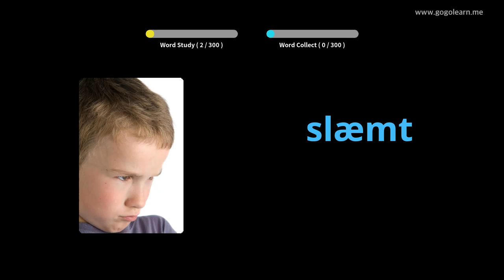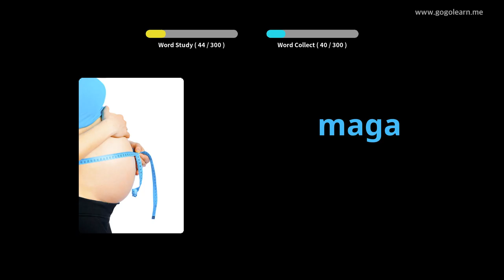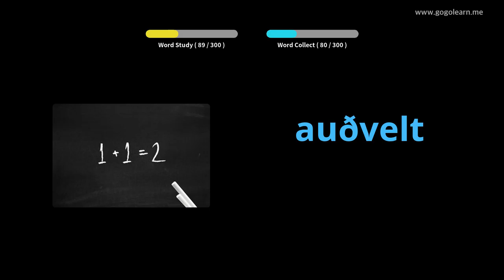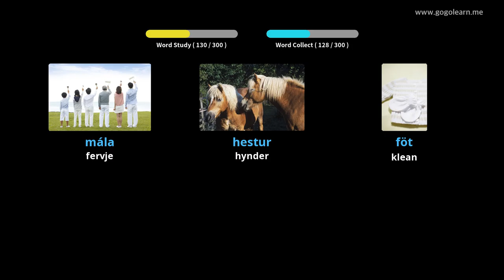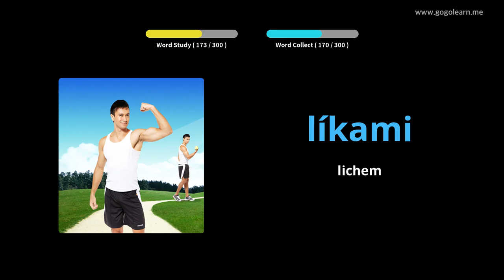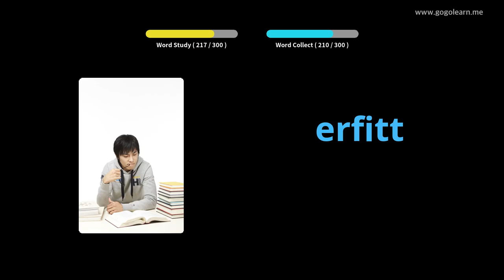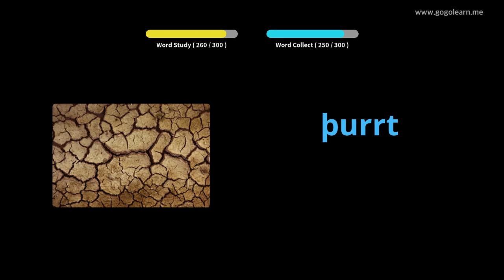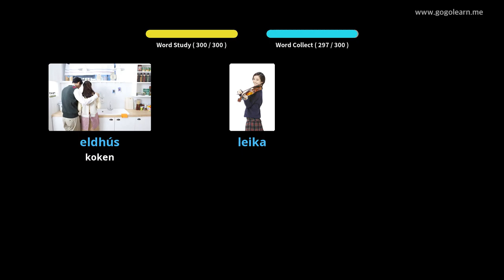Yslânsk Wurdskat Harket Under Riden | Golearn